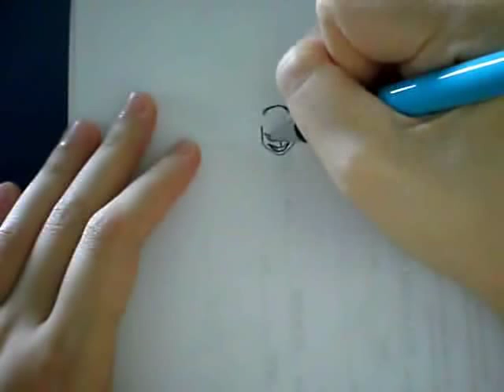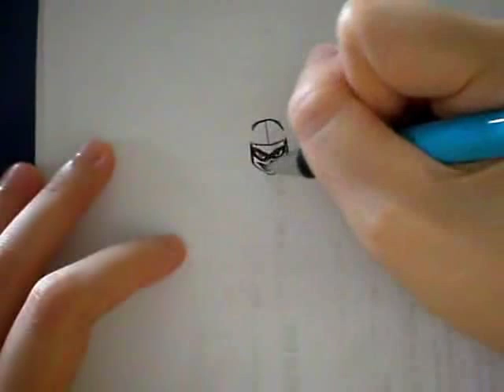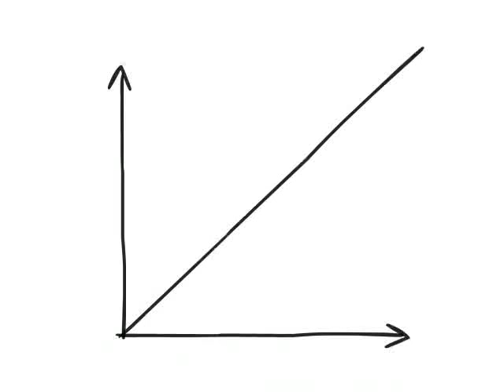Harley Quinn in 7 minutes - Draw Against Time #20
THIS IS NOT A TIME LAPSE VIDEO

This video Draw Against Time video was requested by Mazon21.

This video can also be taken as a tutorial on how to draw the things drawn in this video.
If you have anything you want to see me draw against time, please put them in the comments below.